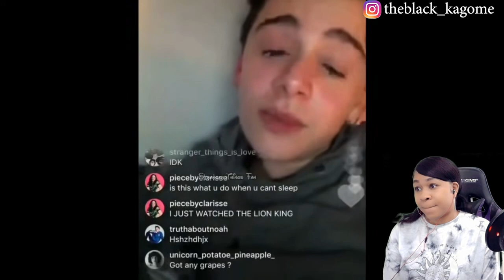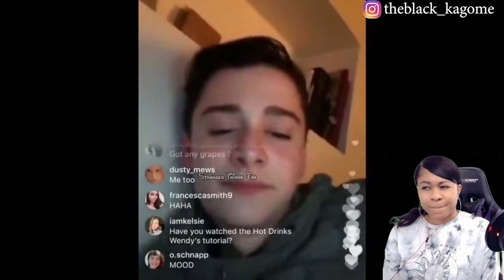NOAH SCHNAPP BEING A HUFFLEPUFF FOR 5 MINUTES STRAIGHT | reaction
✨About me✨
Favorite movie: Titanic
First, anime saw: Dragon Ball
Favorite ice cream: banana split
My personality: shy and introverted
Favorite comedian: Dave Chappelle
Favorite Adultswim show: ATHF
 *favorite episode: Hand Banana 😅
My regrets: I wish I never stopped drawing
First game ever played: EvilZone on ps1
Favorite season: Fall 🍁
Favorite food: Tacos and rice 🌮
Favorite Hobbie: I have a lot!🥴
Favorite music: indie, house, Lofi, electronic, R&B/Soul